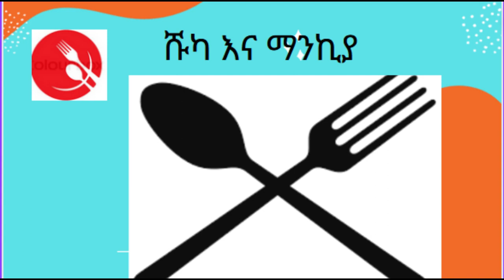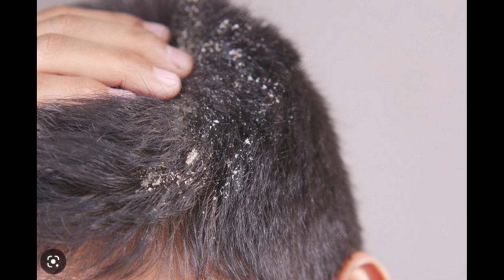በአዝናኝ ሹካ እና ማንኪያ ፕሮግራም የሰዎች ፀጉር ማጣት (#### Present by Kerevat Multimedia ከረቫት መልቲ ሚድያ)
በአዝናኝ  ሹካ እና ማንኪያ ፕሮግራምን  ህብረተሰብን ላይ ምናያቸውን ነገሮችህ በማንሳት እንማማርባቸዋለን
(Present by Kerevat Multimedia)